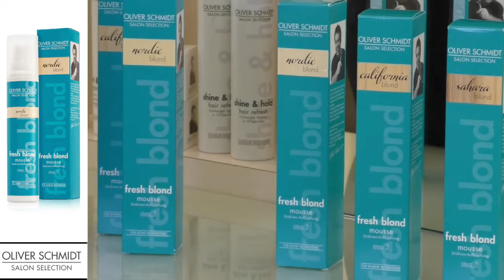fresh blond - mousse - Oliver Schmidt Salonselection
Strähnen Auffrischung